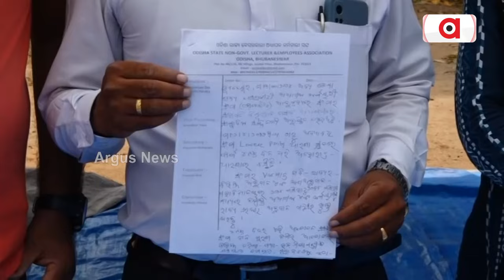ଏକଦଫା ଦାବି ନେଇ ବେସରକାରୀ ଅଧ୍ୟାପକ କର୍ମଚାରୀ ସଙ୍ଘର ବିକ୍ଷୋଭ || Lecture Protest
ଦିନେ କି ଦୁଇ ଦିନେ ନୁହେଁ ଦୀର୍ଘ 497 ଦିନ ଏକ ଦଫା ଦାବି ନେଇ ବିଭିନ୍ନ ମହଲରେ ଜଣାଇଥିଲେ ମଧ୍ୟ ଓଡିଶା ରାଜ୍ୟ ବେସରକାରୀ ଅଧ୍ୟାପକ କର୍ମଚାରୀ ସଙ୍ଘର ଦାବି ପୂରଣ ହୋଇନାହିଁ,  ଶେଷରେ ସଙ୍ଘ ପକ୍ଷରୁ ଆଜି ସାମ୍ବାଦିକ ସମିଳନୀ କରିବା ସହ ଆଗାମୀ ନିର୍ବାଚନକୁ ଦୃଷ୍ଟିରେ ରଖି ଆନ୍ଦୋଳନକୁ ସ୍ଥଗିତ ରଖିଛନ୍ତି